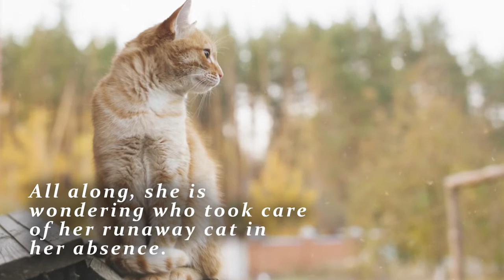Dizzy's joie de vivre by Jacqueline Lindenfeld